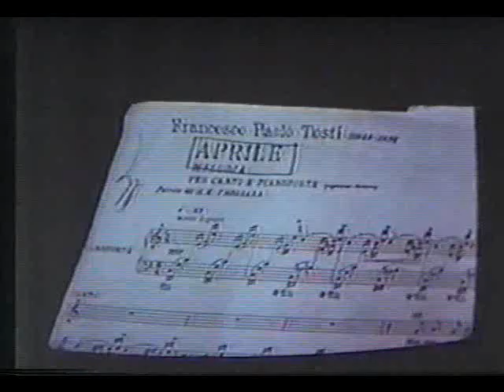Josep Carreras: "Aprile" (Tosti) - Oviedo 1981 (5/7)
Josep (José) Carreras: Recital at Teatro Campoamor, Oviedo (Spain), 10. September 1981

"Aprile" by Francesco Paolo Tosti

Sorry for the blurry picture - but I thought it was worth uploading it nevertheless as a document of José Carreras' early years and his art as a sublime performer of this type of repertoire